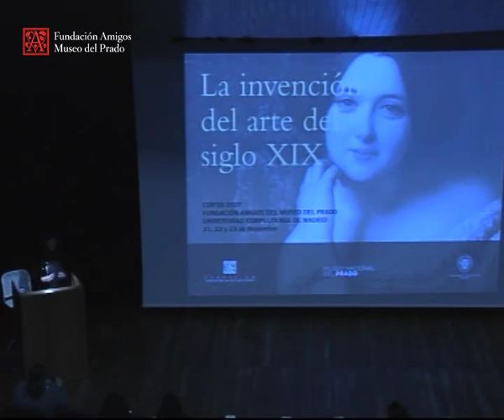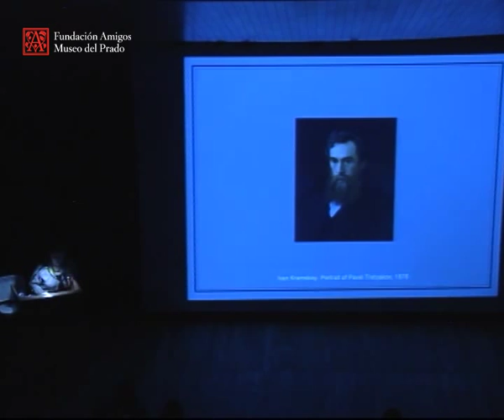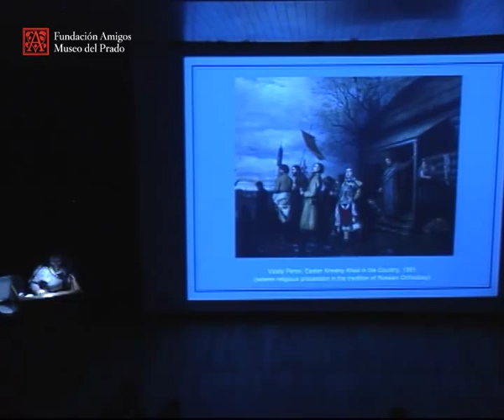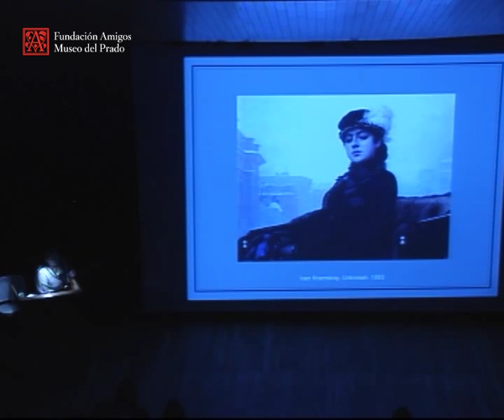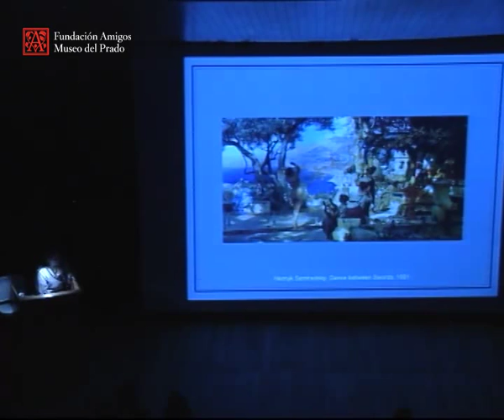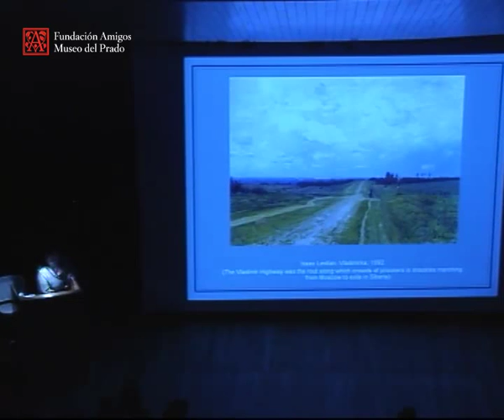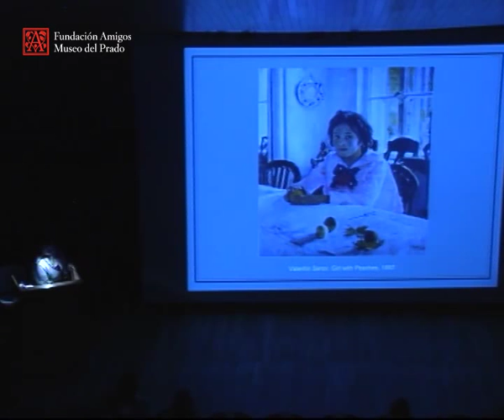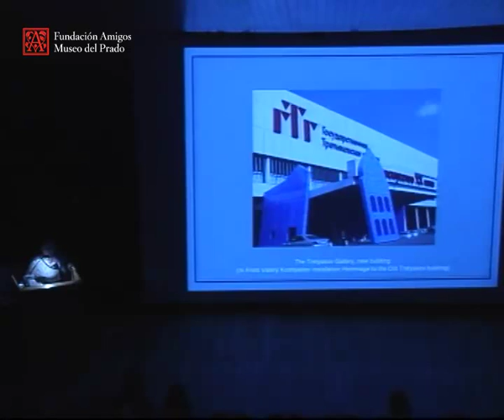La galería Tetriakov y el arte ruso del siglo XIX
De la colección privada moscovita al museo nacional

La invención del arte del siglo XIX

Conferencia impartida por Ekaterina L. Selezneva, Subdirectora y Conservadora jefe, State Tetryakov Gallery, Moscú